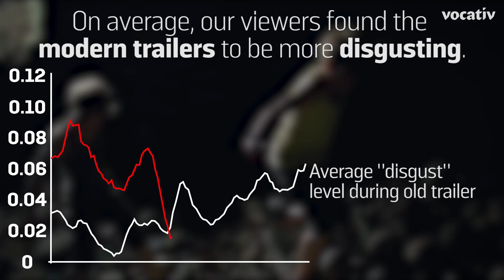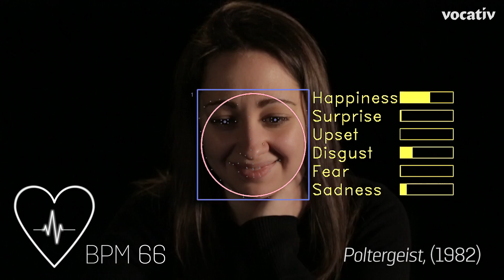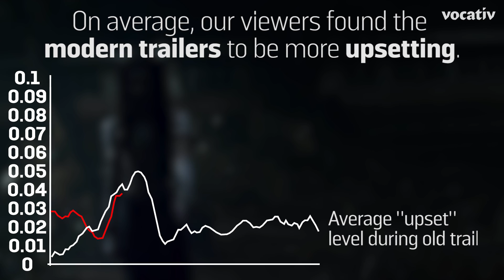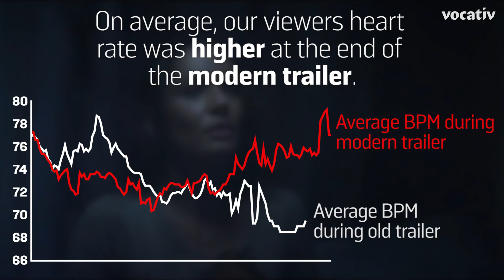Feels: Are Horror Movie Trailers Getting Scarier?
We showed ten people two horror film trailers, one classic and one modern. Using data from heart rate tracing wrist bands and facial emotion detection software, we analyzed the view's reaction to see if we could tell which were scarier. Watch this video for the results.